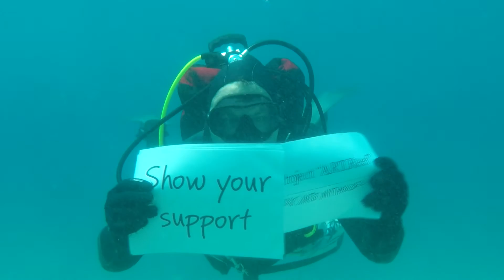Dive Actually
A small promotional video for our Project! Inspired by the notorious scene from the movie "Love Actually"